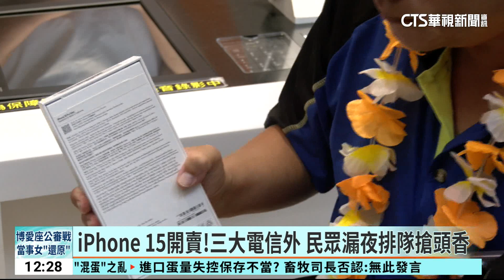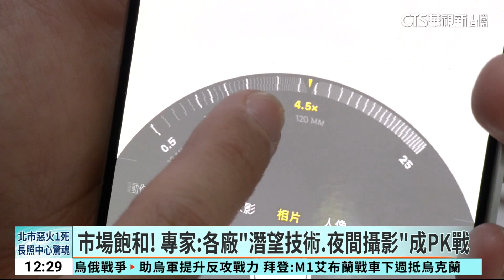iPhone 15開賣！三大電信外 民眾漏夜排隊搶頭香｜華視新聞 20230922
蘋果IPHONE15新機今(22)日正式開賣，包括三創園區的遠傳、台灣大門市，都出現漏夜排隊的民眾，有人甚至從四天前(18)日就開始排隊，但專家也透露，隨著手機市場飽和，手機戰似乎也衍伸成鏡頭戰，來看以下報導。